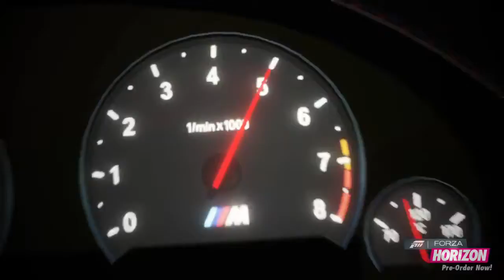HD Forza Horizon Behind the Scenes Episode 3